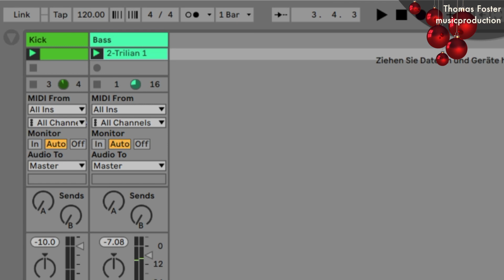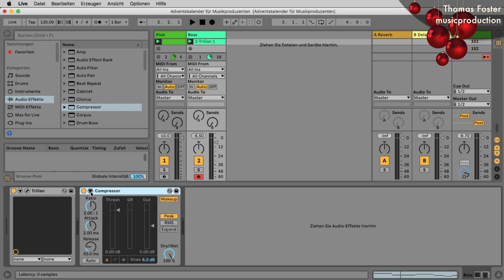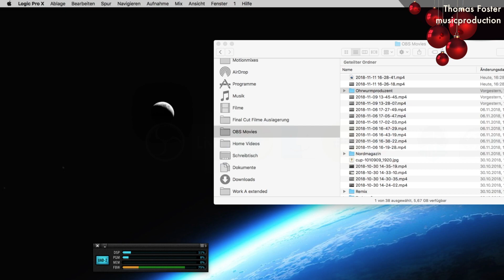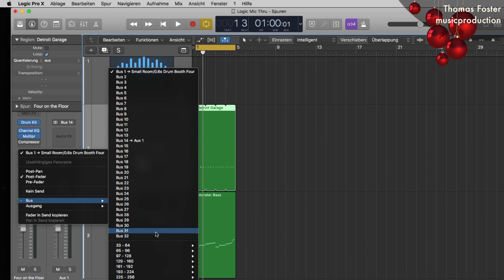Adventskalender für Musikproduzenten #1 Kick Ducking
In der ersten Folge des "Adventskalender für Musikproduzenten" zeige ich Euch warum Kick-Ducking so wichtig ist, und wie es funktioniert.

Täglich, vom ersten bis zum 24. Dezember, gibt es um 19:30 die YouTube-Premiere einer weiteren Folge, in der ich Euch einen Tipp gebe, wie ihr Euren Track noch heißer klingen lassen könnt.